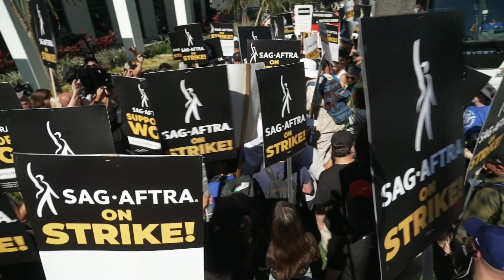¿Qué está pasando con la serie 'Wonder Man' de Marvel?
Wonder Man alguna vez surgió como un reflejo de la súper confianza de Marvel, pero ahora su posible desaparición refleja cuán complicadas se han vuelto las cosas para el estudio en tan solo unos pocos años. ¿Que paso con la serie Wonder Man?

[tags]